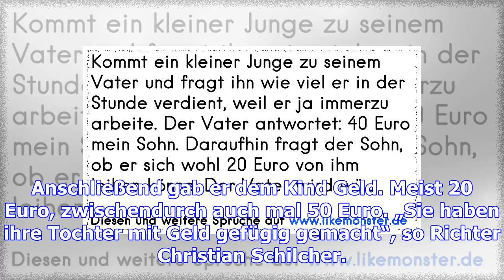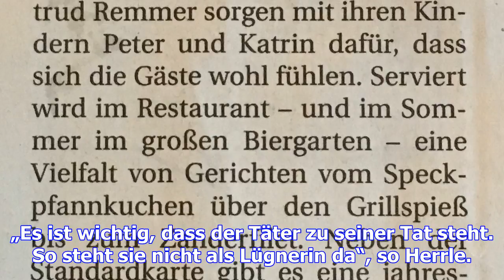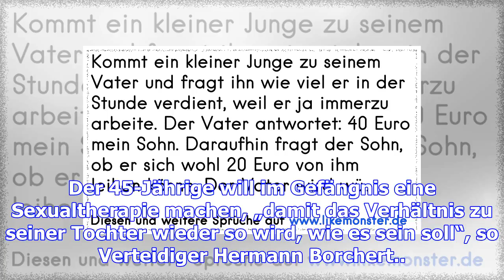20 euro für mit dem vater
20 euro für  mit dem vater
Als die Übergriffe anfingen, war die Tochter gerade mal elf Jahre alt. Gut drei Jahre dauerte das Ma...